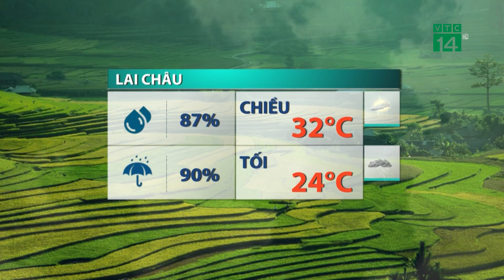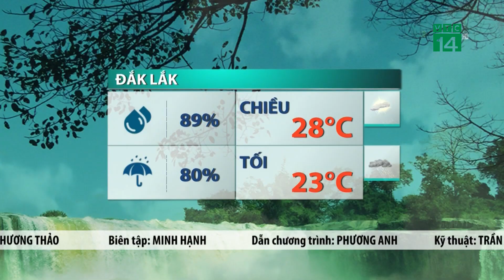Thời tiết trưa, chiều 07/07/2022: Ngày đầu kì thi tốt nghiệp THPT: Mát mẻ |VTC14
VTC14 |Sáng nay khoảng 1 triệu thí sinh trên cả nước đã hoàn thành bài thi Ngữ Văn, môn thi đầu tiên của kỳ thi tốt nghiệp THPT quốc gia 2022, thời tiết hầu khắp cả nước đều khá thuận lợi, điều này cũng giúp giảm đi chút không khí căng thẳng cho các sỹ tử cũng như các bậc phụ huynh
Chiều nay các thí sinh sẽ bước vào môn thi thứ 2, môn Toán, thời tiết lúc này ở Bắc Bộ vẫn phổ biến tạnh ráo, nắng nhẹ, nhiệt độ tăng lên,  cao nhất sẽ ở mức 32-33 độ cảm giác sẽ hơi oi bức, dự báo về chiều tối mưa dông khả năng xảy ra, tập trung nhiều ở các tỉnh vùng núi, cục bộ có nơi có mưa với lượng khá, mưa sẽ làm mát mẻ tạo điều kiện cho các sỹ tử nghỉ ngơi để chuẩn bị tốt cho ngày thi tiếp theo, nhiệt độ thấp nhất tại Bắc Bộ ở mức 23-26 độ